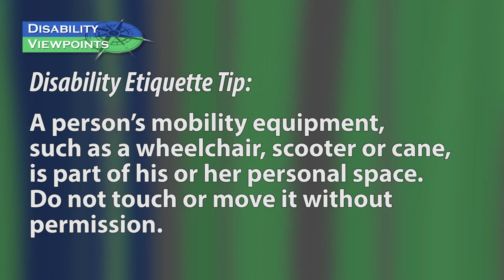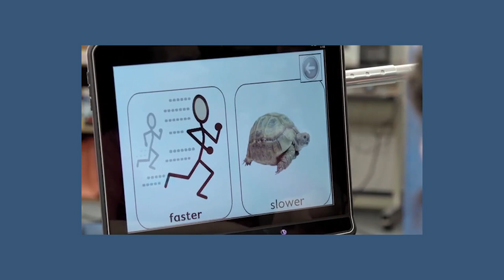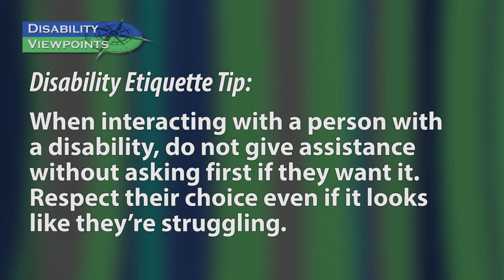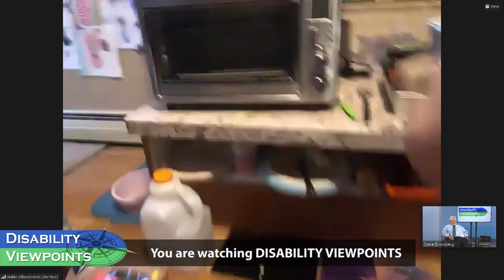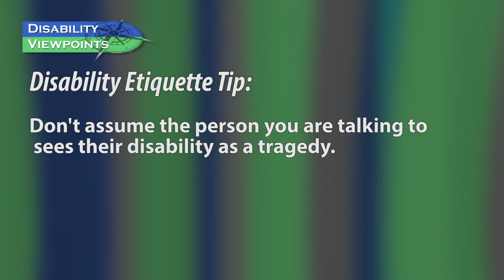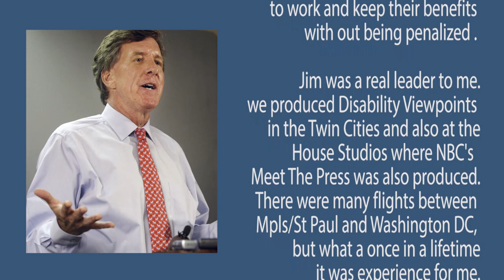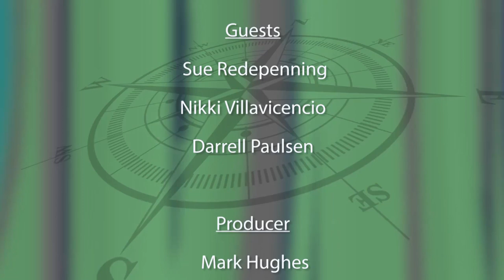Disability Viewpoints: November 2020 - Independent Living & Occupational Therapy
Host Mark Hughes talks with Nikki Villavicencio about what goes into making a home support independent living.  Co-Host  Joan Willshire interviews Sue Redepenning, Occupational Therapist and Owner, Good Life Therapy Solutions.